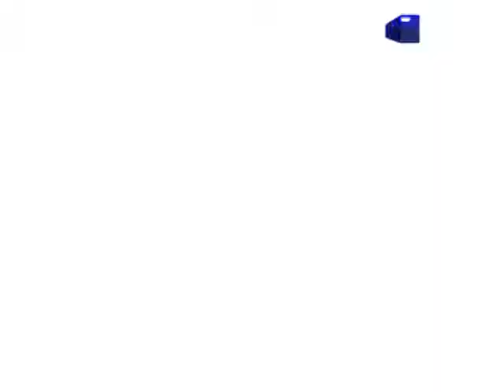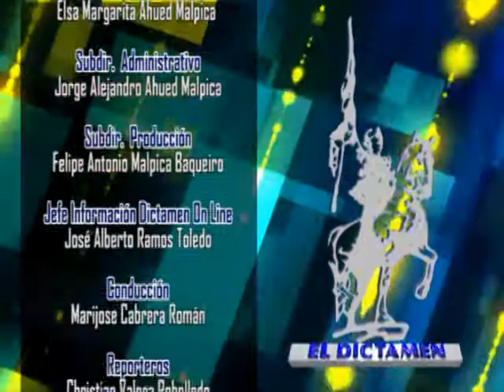Dictamen On Line Noticias 08/11/13